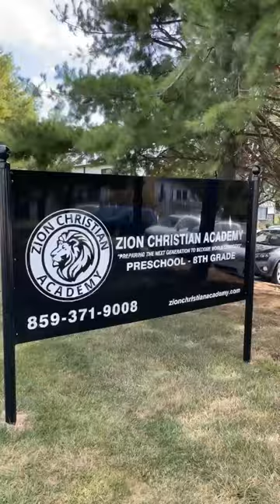Welcome To Zion Christian Academy